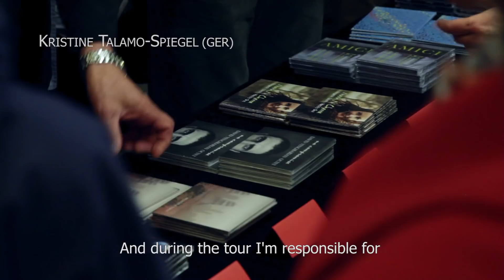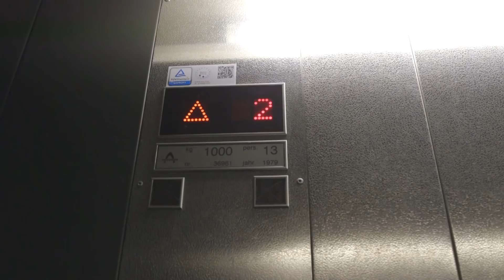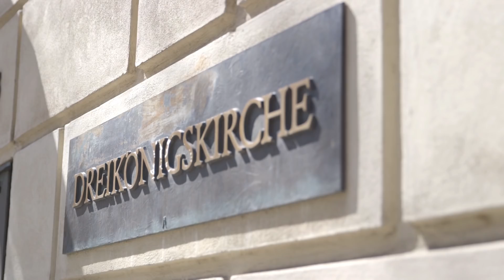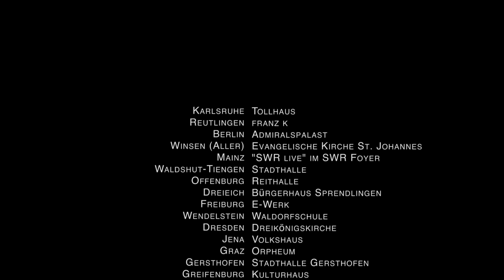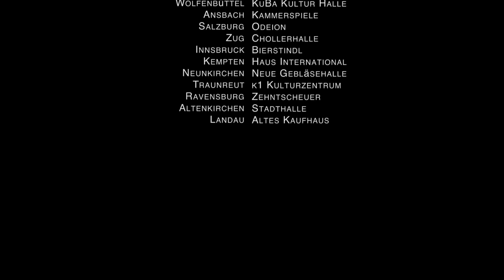Akkordeonale 2015 Documentary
Diese Dokumentation begleitet die Akkordeonale – das einzige tourende internationale Akkordeonfestival der Welt – auf der Tournee 2015 quer durch Deutschland, Österreich und die Schweiz.
Ein Film von Muriel und Imanuel Spiegel.
2nd camera unit Matthias Knebl, Manuel Weinrich.

Mit:
Servais Haanen
Teija Niku
David Yengibarian
Niamh Ní Charra
Thilo Plaesser
Sigrún Kristbjörg Jónsdóttir
Elke Rogge
Kristine Talamo-Spiegel
Werner Schütte
Andre Meyer
Daniel Machnik

This documentary accompanies the Akkordeonale – the only touring international accordionfestival worldwide – on tour 2015 across Germany, Austria and Switzerland.
A film by Muriel und Imanuel Spiegel.
2nd camera unit Matthias Knebl, Manuel Weinrich.

With:
Servais Haanen
Teija Niku
David Yengibarian
Niamh Ní Charra
Thilo Plaesser
Sigrún Kristbjörg Jónsdóttir
Elke Rogge
Kristine Talamo-Spiegel
Werner Schütte
Andre Meyer
Daniel Machnik